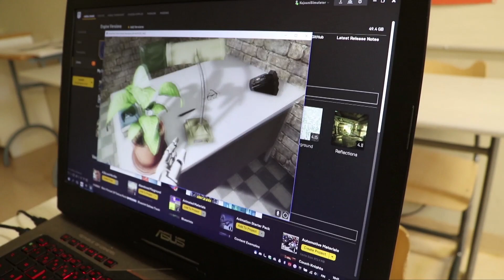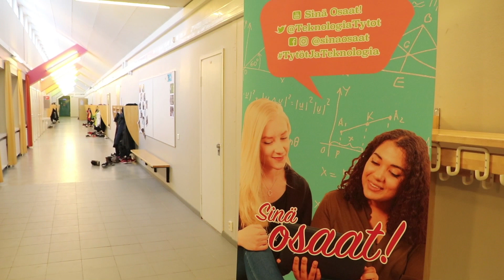9. luokan oppilaat Suomussalmella saivat tietoa virtuaalipelaamisesta ja teknologiasta.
9. luokan oppilaat Suomussalmella saivat tietoa virtuaalipelaamisesta ja teknologiasta.